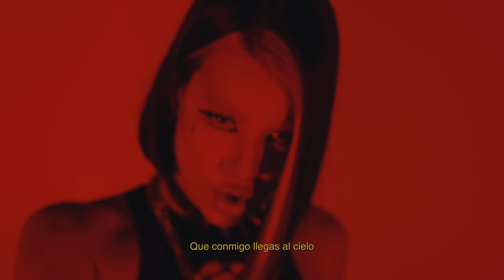Xina Mora, Santa Salut - 333 (Clímax) (Vídeo Oficial)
Official Video for “333 (Clímax)”  by XINA MORA

Créditos:

Idea original: Xina Mora
Dirección: Sena Ramos Paraíso
DOP: Llorka
Make up, peluquería y uñas: Adrian Salgueiro Martinez AIR
Estilismo: Adrian Martinez Maldonado
Edición: Llorka
Reparto: Victoria Vilch, Isaura Prieto

Prod by Fectro
Stem Mastering by Ruslan Slatin
Lyrics Xina Mora & Santa Salut

Lyrics:

Te gusta cuando te hago
Soy toda tuya un poquito de daño
Estilo sicario
Estilo sicario

Yo se que sueñas
Que conmigo llegas al cielo
Te espero despierta
Siempre estoy despierta
No se si es real

Ahora estoy sola llámame a la puerta
Ella se enciende cuando estamos cerca
Quiere ser sumisa pero es una
Te gusta que te mire

Te hago
Te hago
Te hago

Cuando ella grita
Cuando ella grita

Te gusta cuando

Tírame el dado
Todo esta hablado
Frente y de lado
Pide descaro
Roza el estado
No es complicado
Toco y me toca son sueños mojados

Me pide sado
Yo se lo he dado
Me quita el halo
Estira el aro
Estilo sicario

Te pone que baile con esta canción
Pide que le pise con el tacón
Escupo en la boca otra consumición
Perra de rave es la definción
Demonia  sabes soy tu maldición
Aqui te esperare en la habitación
Es que si tardas cual sera mi opción
Fuego en la garganta espera tu bl*nt

Te espero despierta
Siempre estoy despierta

Cuando ella grita
Cuando ella grita

Te gusta cuando